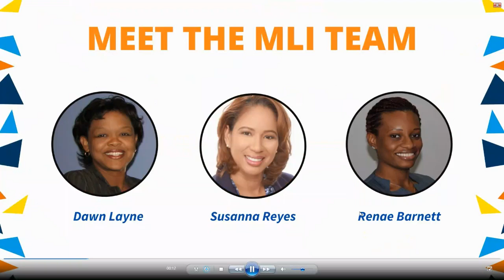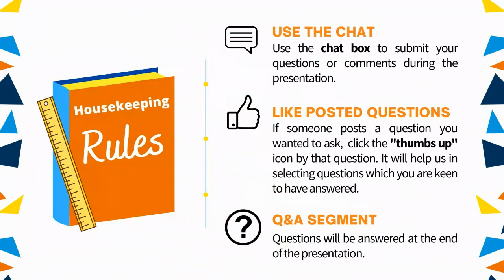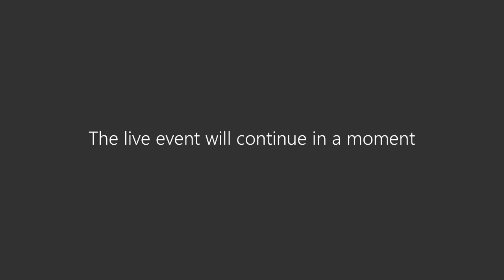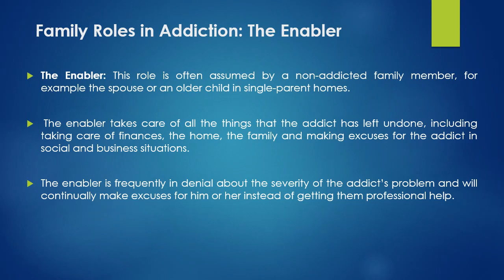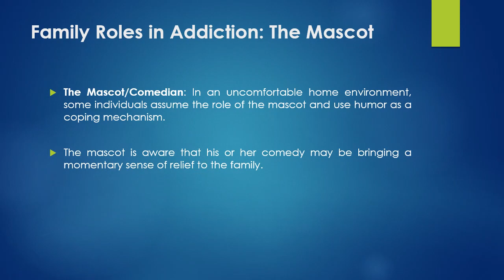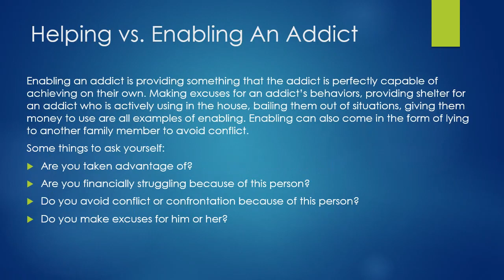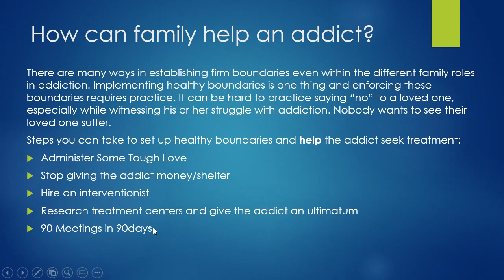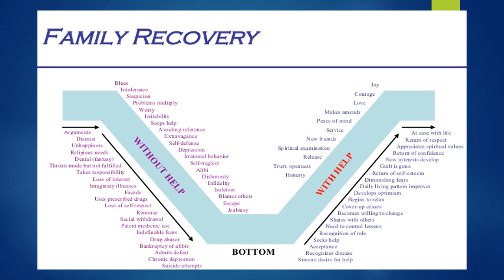Addiction & Family Recovery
Hulsie Bhaggan for Massy Learning Institute